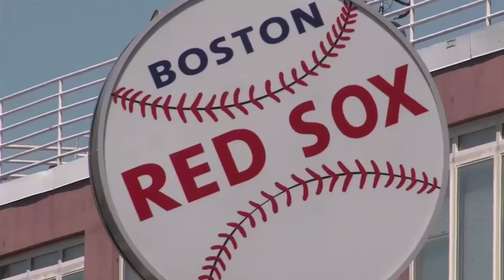Herb Van Hook, BMC - BMC Day Boston 2015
01. Herb VanHook, BMC, Visits theCUBE. (00:15)
02. Radical Changes at BMC. (00:31)
03. Internal Organization around Five Innovation Pillars. (02:04)
04. The Digital Transformation of Businesses. (03:09)
05. Discussing Security with Customers. (06:26)
06. Technology Redefines How We Do the Work. (08:41)

Organizational and scalable IT changes
by Gabriel Pesek | Dec 22, 2015

At BMC Day Boston 2015, attending companies and their representatives found opportunities to engage with each other on the topics of data and enterprise management, along with related issues, both amongst themselves and with BMC Software, Inc.’s eager engagement. Herb VanHook, deputy CTO of BMC, sat down with hosts Stu Miniman and Brian Gracely, cohosts of theCUBE, from the SiliconANGLE Media team, to discuss organizational and scalable IT changes.

BMC stays current

One of VanHook’s early points of discussion was on the shake-ups BMC had undergone in the past few years. He continued on to the image and acquisitions changes, stating, “We’ve really altered our portfolio process and altered our portfolio emphasis in terms of what we’re going after. … We’ve completely remade the brand, remade the marketing message, from the top down.”

Moving on to the infrastructural updates, VanHook laid out BMC’s current organizational policies for its focuses. “We organized internally around five different basic innovation pillars, innovation areas,” he said. “And we measure those five different teams on how well they execute on their innovation agenda, on their particular strategy agendas. And I’ve seen things happen in the last couple of years that I would have never seen before at BMC.”

Access and acceleration

Looking out to other companies, particularly those that are making an effort to integrate technology more deeply into their business, VanHook saw a number of difficult challenges for them. Among the items discussed were the drastic differences in scale and the number of apps going up from companies such as Netflix, Inc. to those like FedEx Corp., as well as the differences between “pure” DevOps, such as Amazon and Facebook, and “enterprise” DevOps to which customers have ready access.

But perhaps the biggest item discussed was the size of the gap between the number of certified security professionals who are graduating in the U.S. and those that are needed and being hired by companies. Citing a statistic of approximately 10,000 U.S. security specialists graduating last year, and roughly four times that number being hired in the same space of time, VanHook made clear the need to improve accessibility and development of more programs to meet these needs.